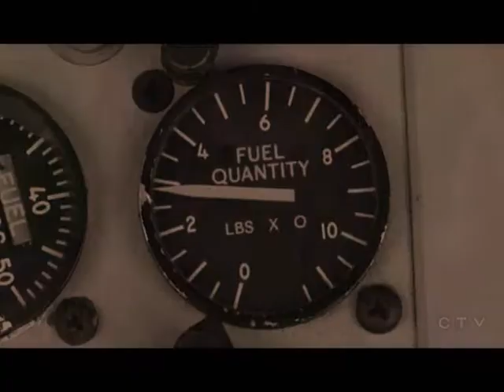alla mia età- sawyer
video con la nuova canzone di tiziano ferro